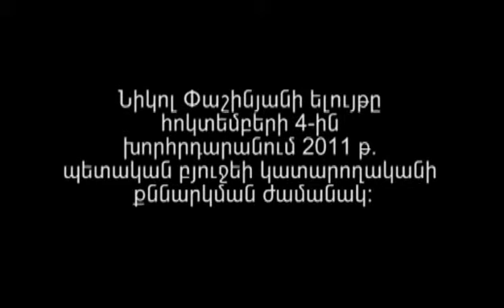Ն. ՓԱՇԻՆՅԱՆԻ ԵԼՈՒՅԹԸ՝ 2011Թ. ԲՅՈՒՋԵԻ ԿԱՏԱՐՈՂԱԿԱՆԻ ՄԱՍԻՆ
Այս ելույթը հնչել է 2012թ. սեպտեմբերի 4-ին ԱԺ լիագումար նիստում: